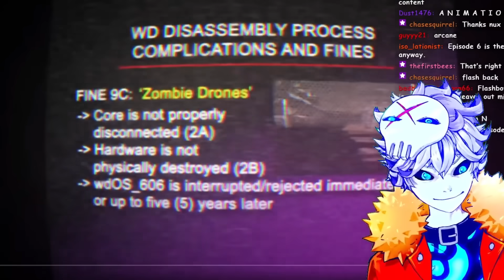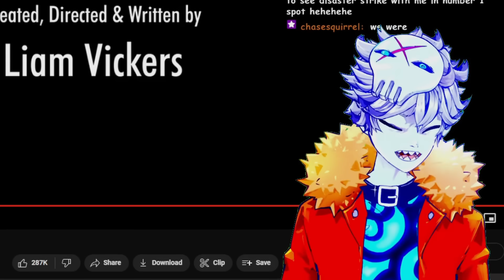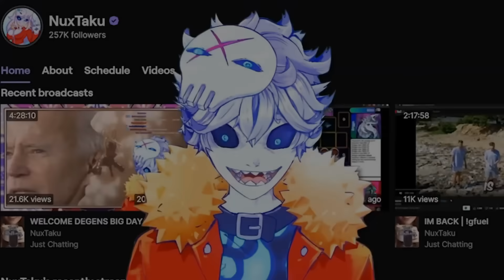The Murder Drones MIND HACK Episode CRUSHED Me...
Murder Drones by @GLITCH  has absolutely sucked me into the fandom head first and I cannot stress how Episode 5: Home absolutely destroyed me... WHO IS THIS CYN PERSON

Credits:

Vtube model Live2D :
Enma @ Ironvertex

thumbnail j art by Retzhuko on deviantart